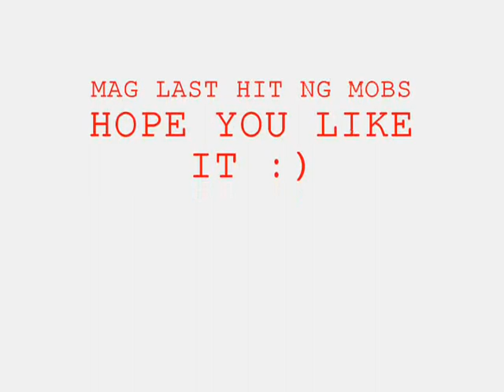ReNeGaDeZ CW Feb.15/2012 ft. DaveStutler